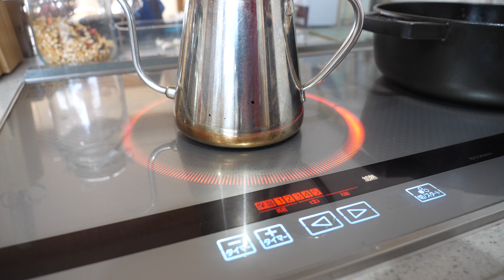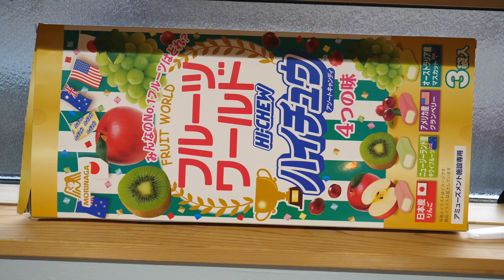こうちゃんとパパのお留守番【Vlog】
お姉ちゃんとお兄ちゃんは漢検を受けに行くのでパパと２人でお留守番。自分も連れて行ってもらえると思ってたのに置き去りにされたのでご立腹なこうちゃんです。